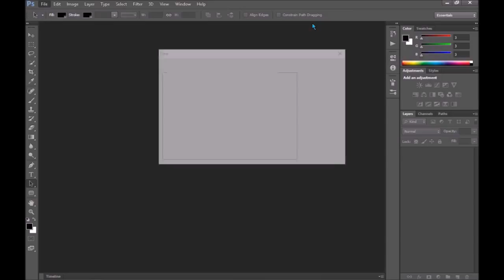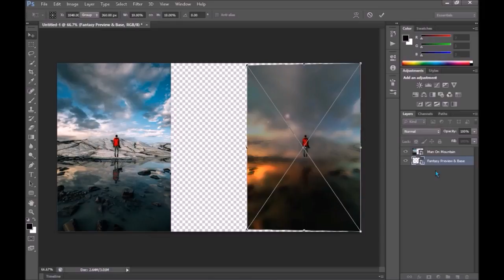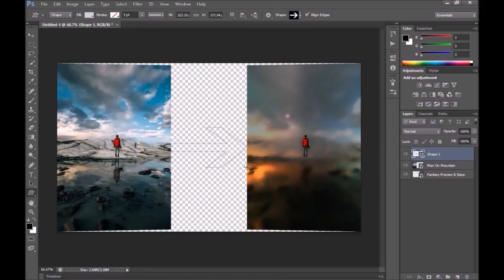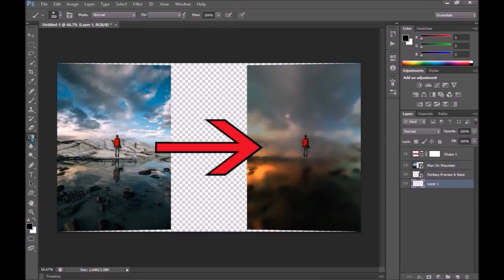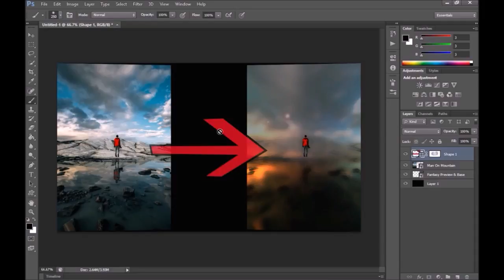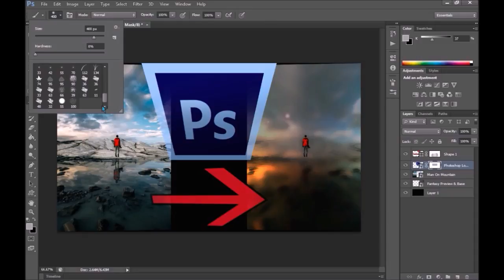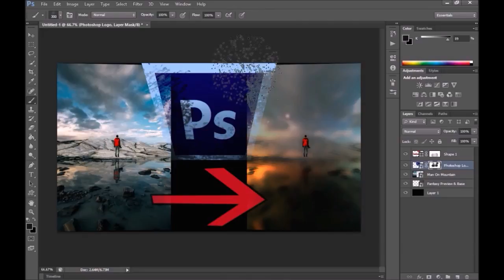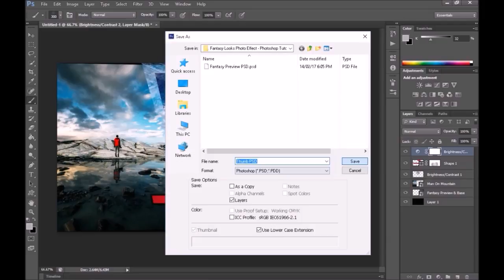Free To Use Footage | Fantasy Looks Photo Effect PS Tutorial - Thumbnail Creation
Can We Hit 6 Likes For Free To Use Footage On This Video?!

Free To Use Footage | Fantasy Looks Photo Effect PS Tutorial - Thumbnail Creation - In this FTUF, I give you some free to use footage of me making the thumbnail for the Fantasy Looks Photo Effect Photoshop Tutorial video! (Not a tutorial on how to make the thumbnail), but a basics on how you can create something similar.

⌚ Video Upload Schedule:
- Wednesday - (Photoshop Tutorial)
- Friday - (Free To Use Gameplay/Footage)
- Saturday - (Roblox Adventures or Steam Gameplays)
- Sunday - (Shoutout Sunday)

🎮 Gameplay: Free To Use Footage | Fantasy Looks Photo Effect PS Tutorial - Thumbnail Creation

- If You Are Going To Use This Free To Use Gameplay, Place The Following In Your Description: